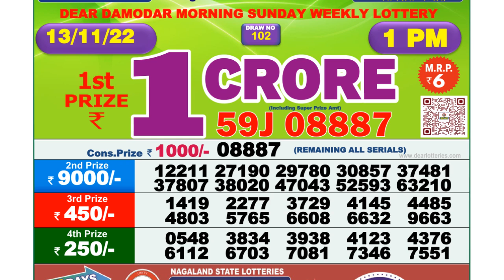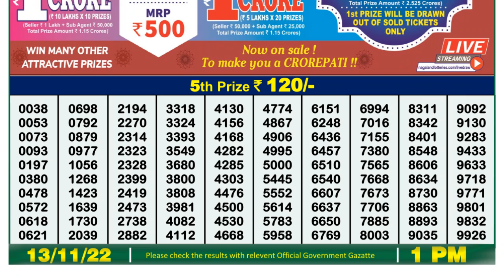🔴Dear Lottery Sambad Live 1pm today 13.11.22 Nagaland State Lottery Result